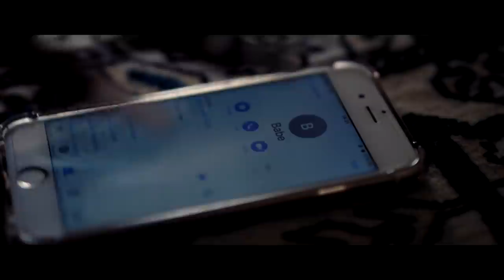Dj Ganyani, ft Wonderboy and DJ Chase - Qluv